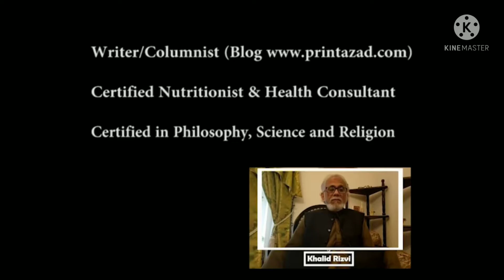Victory in Afghanistan-Eric Margolis. أفغانستان كى فتح۔ Urdu/ Hindi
story Presented highlights of latest column about Afghanistan's political situation written by Eric Margolis ( well known columnist of New York time and author of book " War at the top of the world "